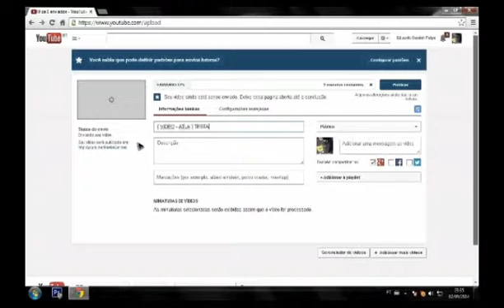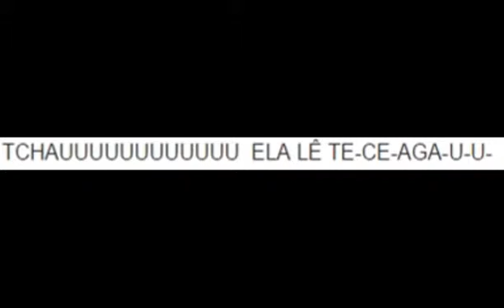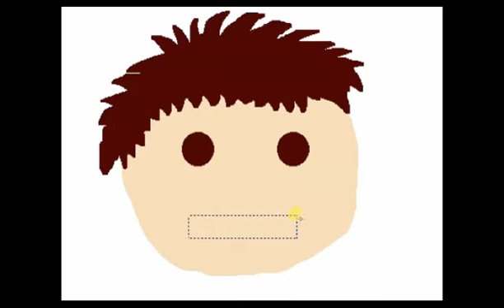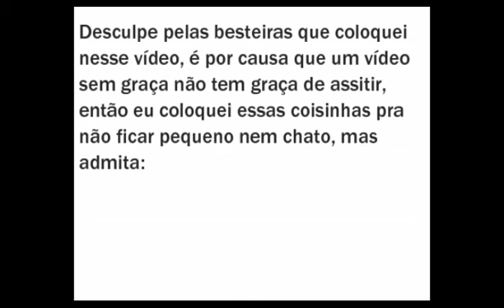Aviso rapidim...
Um vídeo sobre avisos importantes! Preciso que vocês assistam o vídeo e ficarem por dento das parada ai que ta rolano viu! EEEEEEE!
Descobri o cara do google, seu nome é felipe, é um app chamado loquendo